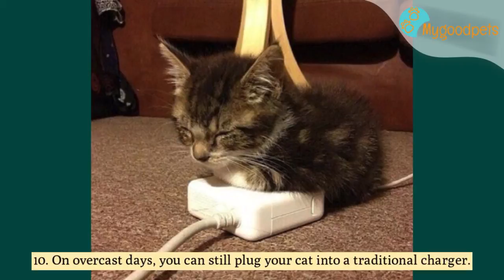18 Solar-Powered Pets Are Almost Fully Charged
Renewable energy is big these days, and solar power has shown itself to be an excellent alternative to traditional power sources. Even your pets are getting in on the action.